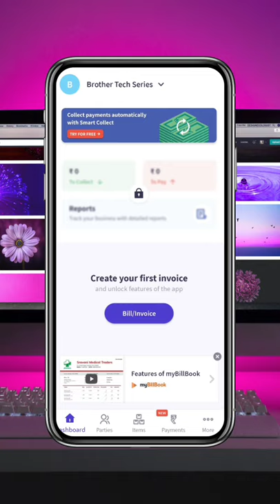How to Delete Mybillbook Account Permanently | Mybillbook Account Delete kaise karen | My Bill Book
Hello Doston,
Mybillbook account ko Permanently delete kaise karenge yahi is video men bataya gaya hai Bahut hi simple process hai main ummeed karta hoon aapko ye video Pasand ayega.

How to delete mybillbook account
How to permanently closed mybillbook account
How to permanently delete mybillbook
Mybillbook delete kaise karen
Mybillbook account permanently kaise delete karen
Mybillbook account ko kaise close karen
Permanently Close mybillbook Business